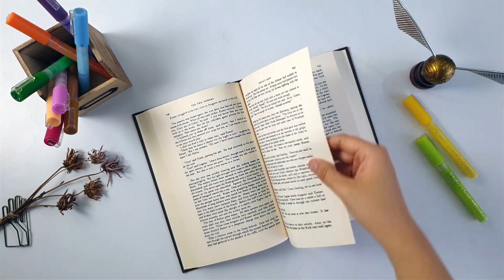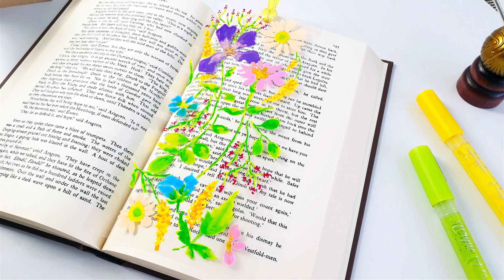Painting A DIY Transparent Flower-Patterned Bookmark With Acrylics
Dried flowers inspired bookmark painted with Chalkola Acrylics. 🌻

▬▬ ✧ ACRYLIC PAINT & BUNDLES ✧ ▬▬

▬▬ ✧ VINTAGE CHALK MARKERS ✧ ▬▬

▬▬ ✧ NEON & PASTEL CHALK MARKERS ✧ ▬▬

▬▬ ✧ DIY ARTS & CRAFTS ✧ ▬▬

▬▬ ✧ FOLLOW US ✧ ▬▬